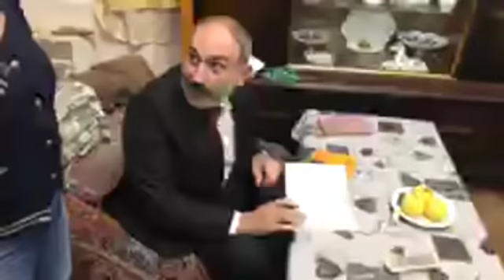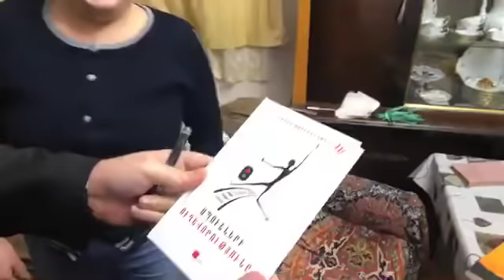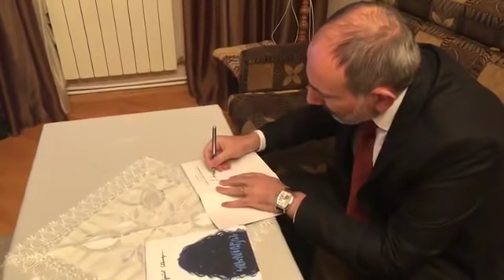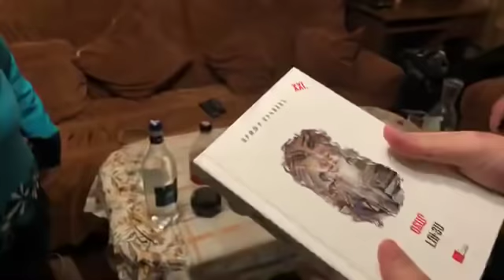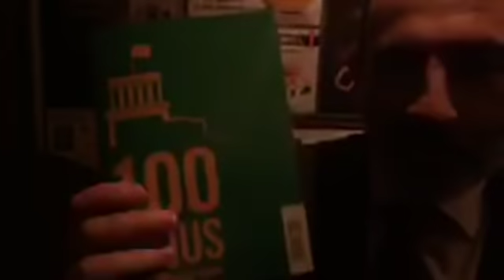«Ինձ շատ դուր եկավ էն օրվա Ձեր հանդիպումը Ալիևի հետ»․ տատիկը՝ Փաշինյանին